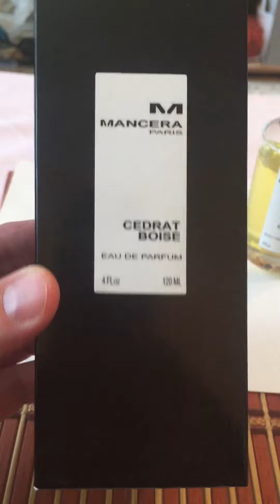Parfem MANCERA CEDRAT BOISE